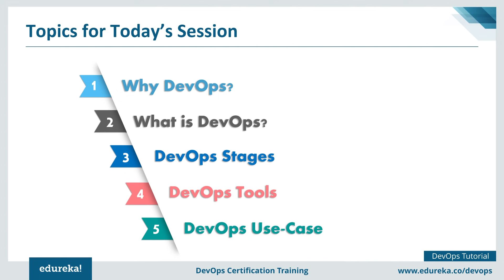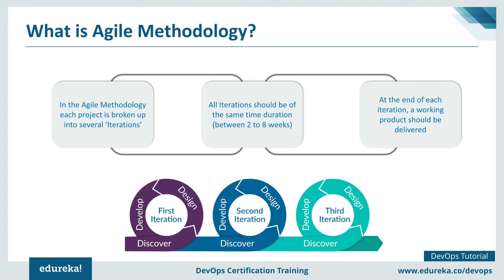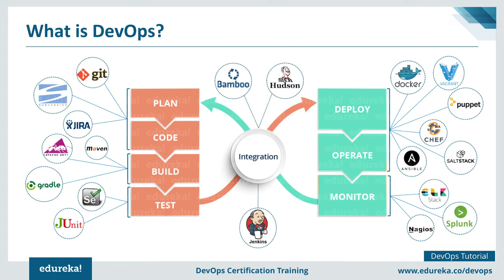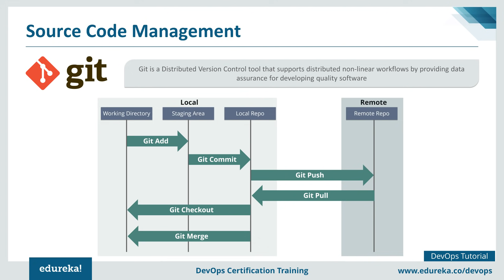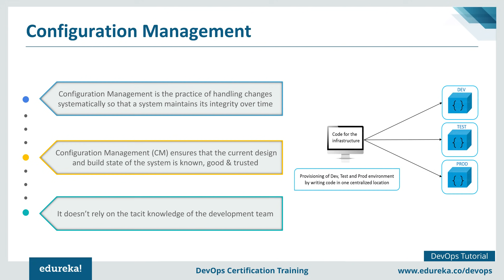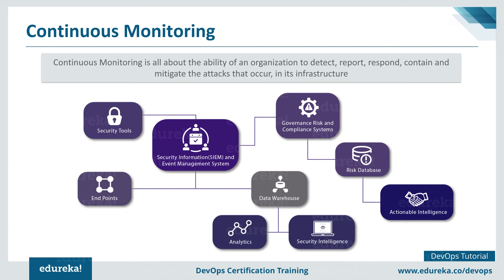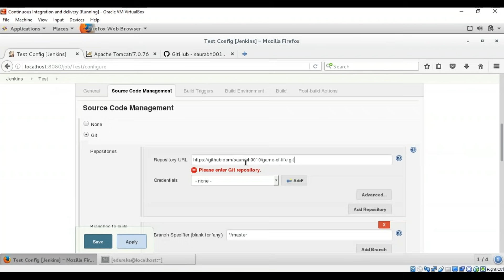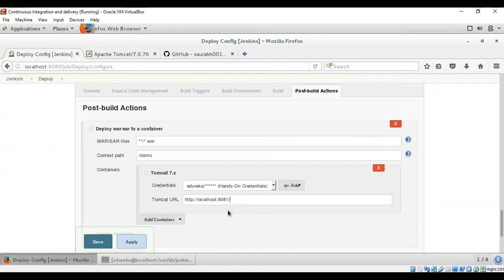DevOps Tutorial For Beginners in Telugu | What is DevOps in Telugu | Edureka Telugu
This DevOps Tutorial for Beginners in Telugu video explains why DevOps was introduced and what exactly is DevOps. Below are the topics covered in the video:

Traditional Waterfall Model
Limitations of the Waterfall Model
What is Agile methodology?
Limitations of Agile Methodology
What is DevOps?
DevOps Stages and Tools
Version Control Systems: Git
Continuous Integration: Jenkins
Configuration Management: Puppet
Containerization: Docker
Continuous Monitoring: Nagios
Hands-On

1. This is a 4 Week Instructor-led Online Course.
2. The course consists of 24 hours of online classes, 25 hours of assignment, 20 hours of project
3. We have a 24x7 One-on-One LIVE Technical Support to help you with any problems you might face or any clarifications you may require during the course.
4. You will get Lifetime Access to the recordings in the LMS.
5. At the end of the training, you will have to complete the project based on which we will provide you with a Verifiable Certificate!

1. Understand the concepts and necessities of DevOps
2. Understand the need for DevOps and the day-to-day real-life problems it resolves
3. Learn installation and configuration of common infrastructure servers like Apache, and Nginx for the Enterprise
4. Learn popular DevOps tools like Jenkins, Puppet, Chef, Ansible, SaltStack, Nagios, and GIT
5. Implement automated system update, installations, and deployments
6. Learn Virtualization Concepts
7. Configuration deployment and packaging, continuous integration using GIT
8. Fine tune Performance and set-up basic Security for Infrastructure
9. Manage server operations using Code which is popularly known as Infrastructure as a Code
10. Understand the need for and concepts of Monitoring and Logging.

1: Ansible - Covers Introduction, Setup & Configuration, Ansible Playbooks, 37 Ansible Modules, Different Roles and Command Line usage. 2: Chef - Covers Introduction, Building the Cook Book, Node Object & Search, Data-bags, Chef environment, Roles, Deploying Nodes in Production and using the Open Source Chef Server.

3: Puppet - Covers Puppet Infrastructure & run-cycle, the Puppet Language, Environment defining Nodes and Modules, Provisioning a Web Server and Executing Modules Against A Puppet Master.

DevOps practitioners are among the highest paid IT professionals today, and the market demand for them is growing rapidly. With the emergence of new job roles around DevOps philosophy, anyone aspiring to get into these new roles can take up this DevOps course. Some of these roles are:
1. DevOps Architect
2. Automation Engineer
3. Software Tester
4. Security Engineer
5. Integration Specialist
6. Release Manager

Project Work

1. Host a dummy webpage using Apache Web Server.
2. Write a shell script which reports:
a) Various system configurations related to the user and the OS.
b) Data related to load on the server.
c) Top 5 processes with a maximum number of threads.
d) Sort the services by memory
3. Install Nagios on a VM node for monitoring the various parameter of the VM.